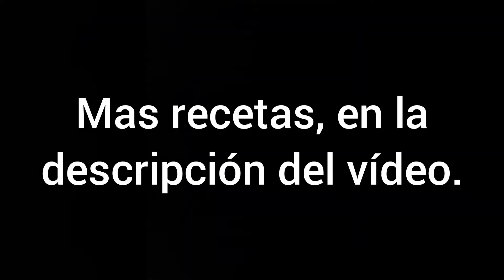Pizza de pollo